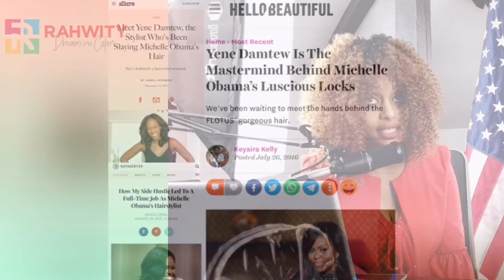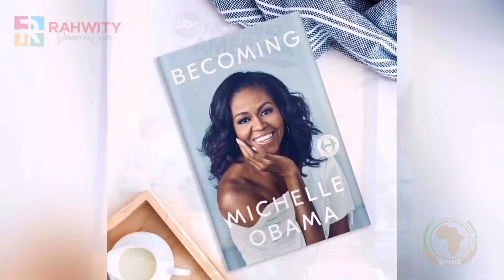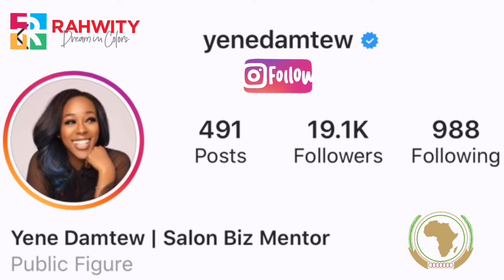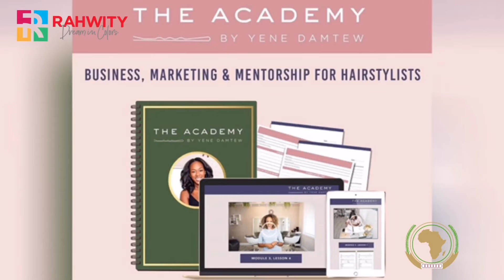LEADERSHIP AND ENTREPRENEURSHIP NUGGETS FROM YENE DAMTEW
If you have been wondering who the person behind Michelle Obama’s perfect sequential coloring, silk and elegant hair style is, look no further- it’s THE Yene Damtew. A girl on the go, Yene made a name for herself as the person to go to for unsurpassable standards of fashion forward hairdressing. Immediately following cosmetology school, this Californian native launched her career and within six months she packed her bags and moved to Washington, DC, to become one of the two personal hair stylists to the Obama Family, soon after they took office followed by owning her own high-end Hair Salon and an Academy consulting and mentoring many.

How did this young girl, daughter of immigrants, Californian native did all this and so much more at such a young age? Find out from her interview with African Union - Dream In Colors show.

All original contents reside in African Union library. Edited by Dream In Colors for inspirational purposes.